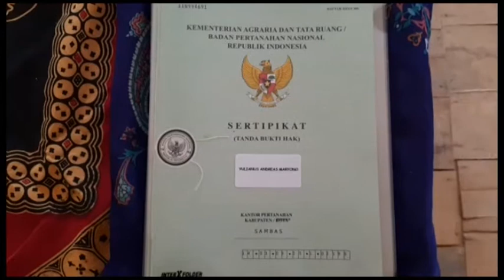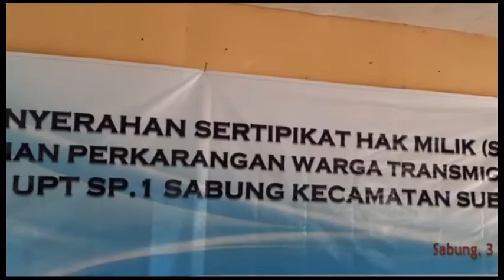CSMtv Sambas BUPATI; MANFAATKAN LAHAN UNTUK EKONOMI KELUARGA